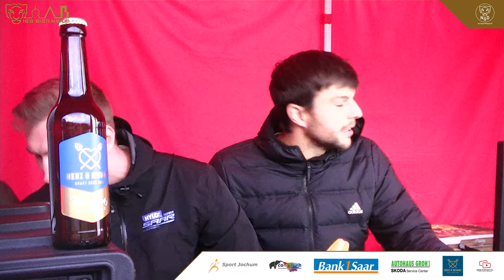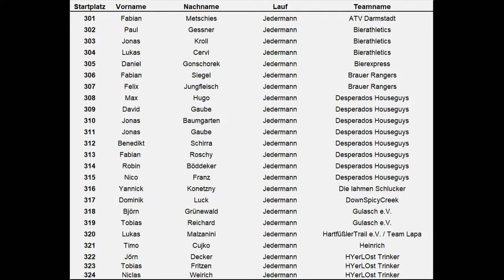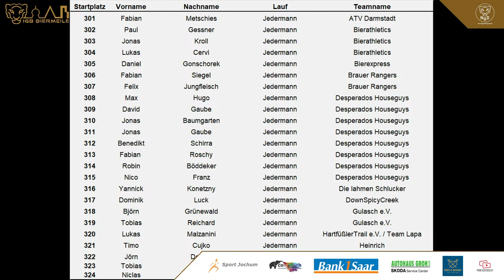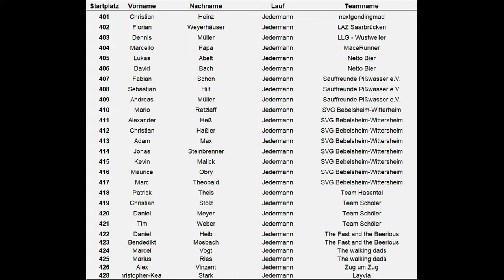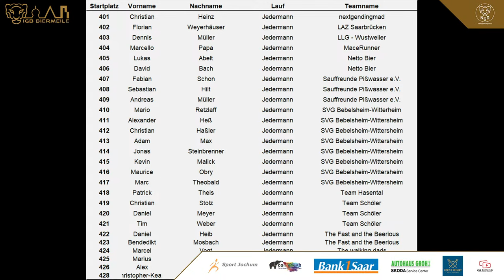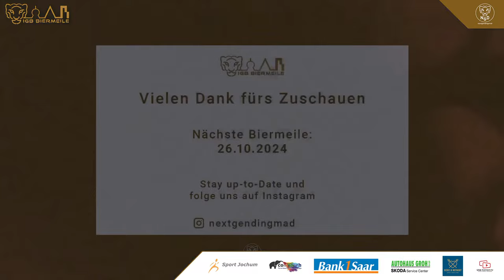St. Ingberter Biermeile - Livestream